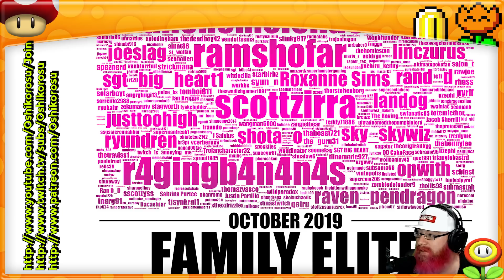I GUESS WE BACK, HUH?! | Mario Maker 2 Dashie's Levels with Oshikorosu! [1]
I GUESS WE BACK, HUH?!  First Dashie series since Super Mario Maker 2's Release Date.